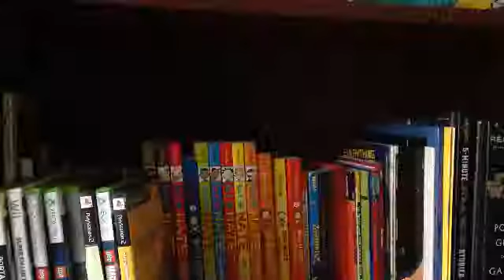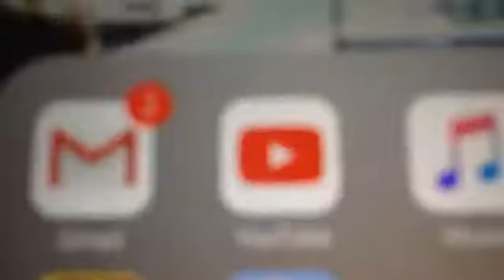The Youtubers Life Movie